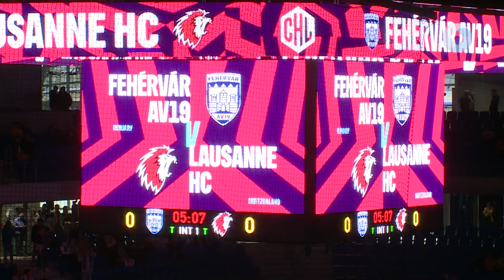A Lausanne ellen lépett jégre a Volán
Szombaton délután a svájci Lausanne ellen lépett jégre a Hydro Fehérvár AV 19 a Bajnokok Ligájában. Az izgalmas mérkőzés végül 3:1-es vendég sikerrel zárult, a találkozót a helyszínen tekintette meg Svájc magyarországi nagykövete is.